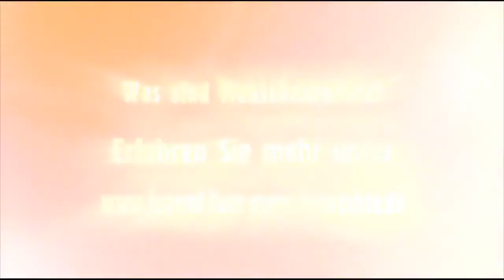Menschenrecht Nr. 15: Das Recht auf eine Nationalität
Vielen Leuten ist nicht bewusst wie wichtig die Menschenrechte auf unserer Welt sind. Die Menschenrechte können über Leben und Tod entscheiden. In vielen Ländern sind noch lange nicht alle Menschenrechte angekommen und dabei ist es so wichtig das alle die gleichen Rechte auf der Welt haben denn wir Menschen sind alle gleich egal wie wir aussehen oder wo wir herkommen. Genau aus diesem Grund unterstützt die Scientology Kirche die Menschenrechte.